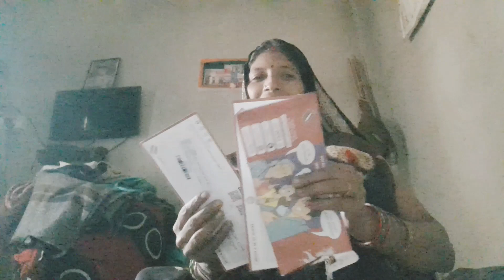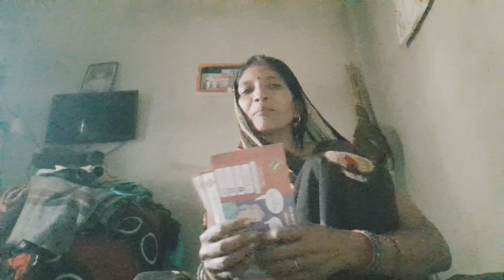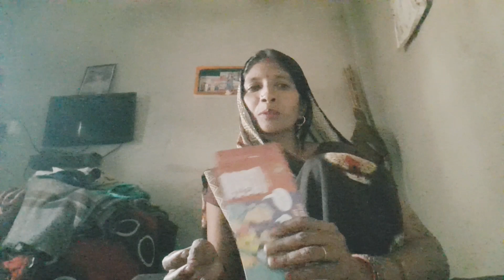✌️✌️✌️dosto maine 3 🙏vote card bnva liya 💞💓💓💓🔱🕉️aap logo ne bnvya ki nahi 🥰🥰